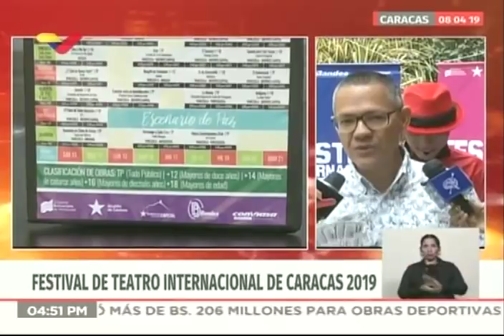Ernesto Villegas sobre Festival Internacional de Teatro 2019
Declaraciones del Ministro de Cultura este 8 de abril de 2019